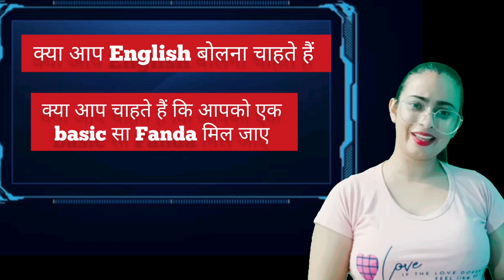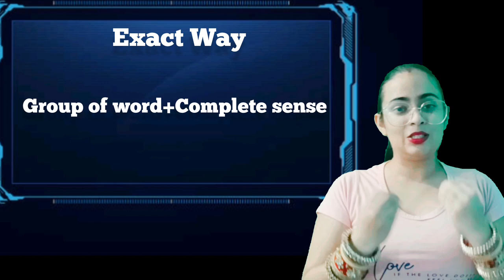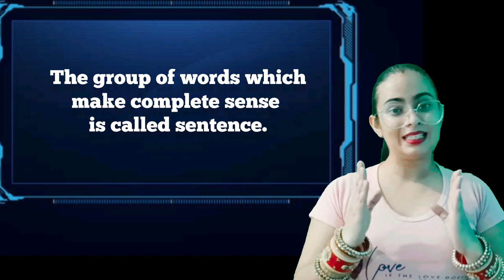Sentences and Words Understanding, Unlocking the Power of Language through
Title: "Unlocking the Power of Language: Understanding Sentences and Words"

Description: "In this video, we delve into the fascinating world of language and dissect the essence of sentences and words. Join us as we explore what makes a sentence complete, and how words come together to convey meaning. If you're intrigued by the beauty of language, this is a must-watch!"